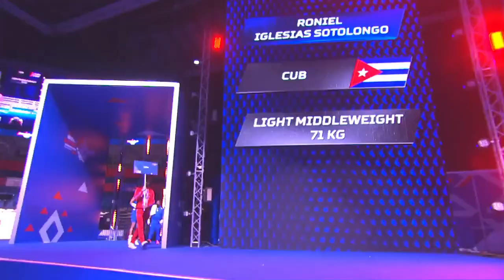Day 3 (71kg) EASHASH Zeyad (JOR) vs IGLESIAS SOTOLONGO Roniel (CUB) | AIBA WCHs 2021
Day 3 Ring A Afternoon Session | 2021 AIBA Men's World Boxing Championships | Belgrade, Serbia
WED 27 OCT 2021 START TIME: 13:00
Session 4 A - Preliminaries
Round of 64 Light Middleweight (71kg) RED EASHASH Zeyad JOR - BLUE IGLESIAS SOTOLONGO Roniel CUB